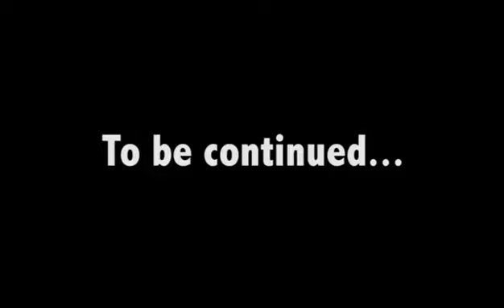Interview de l'un des ex propriétaires de Full Tilt Poker Howard Lederer FR - Partie 2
Voici la seconde partie de l'interview accordée à PokerNews par l'un des ex propriétaires de Full Tilt Poker Howard Lederer, en français !